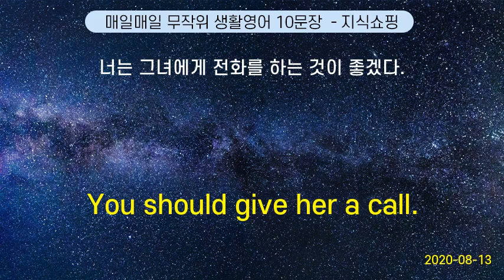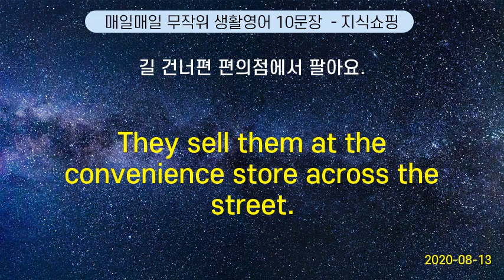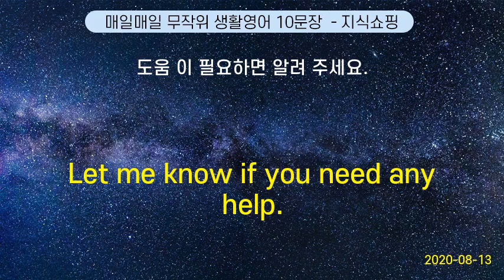매일매일 무작위 생활영어 10문장 #49 (2020-08-13)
You should give her a call.     | 너는 그녀에게 전화를 하는 것이 좋겠다.
Do you serve meals? |  식사도 됩니까?
Think on the bright side. | 긍정적으로 생각해 보세요.
They sell them at the convenience store across the street. | 길 건너편 편의점에서 팔아요.
Be quiet! | 조용히 해!
I feel light. | 몸이 날아갈 것 같애.
Do you mind?           | 상관없어요?
What kind of soft drink do you have? |  음료수는 어떤 종류가 있습니까?
What about a golf game this weekend ? | 주말에 골프 치러 갈까요?
Let me know if you need any help. | 도움 이 필요하면 알려 주세요.